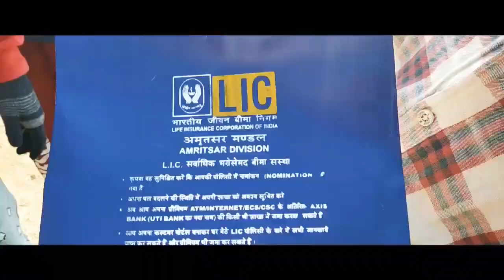Happy Lohri ।।ਆ ਗਈ ਲੋਹੜੀ ਪੈ ਗਏ ਪੰਗੇ । LIC policy 🤣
new videos
upcoming new comedy video